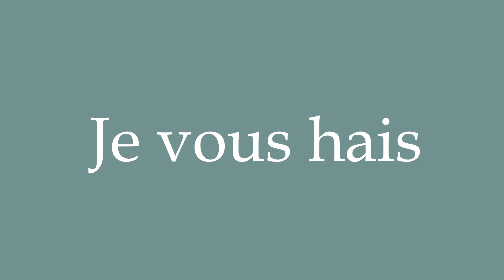How to Pronounce ''Je vous hais'' (I hate you) Correctly in French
Learn how to say and properly pronounce ''Je vous hais'' in French with this free pronunciation tutorial. Apprenez à prononcer des mots en français grâce à nos tutoriels.